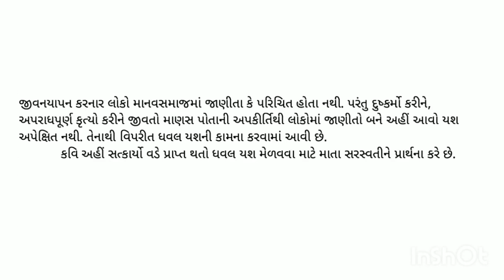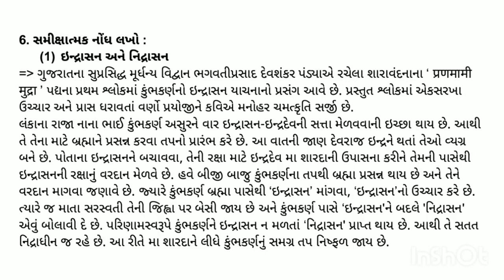Std 12 Sanskrit ch 6 Swadhyay Solution // dhoran 12 Sanskrit chapter 6 Swadhyay